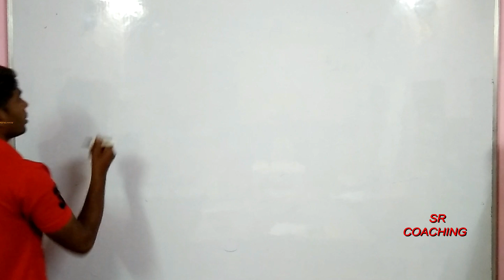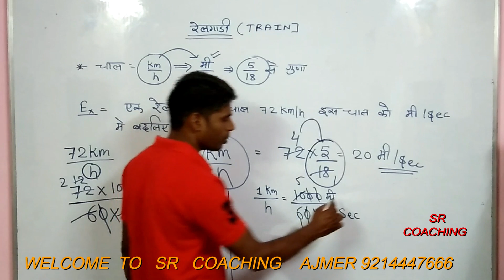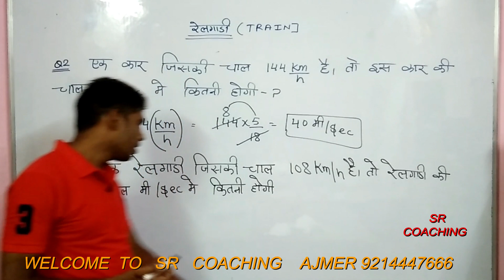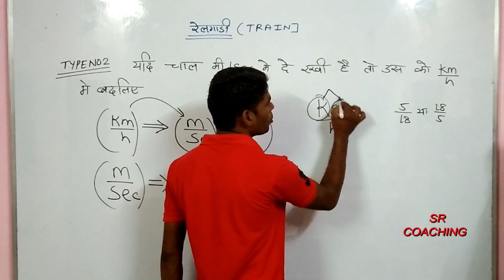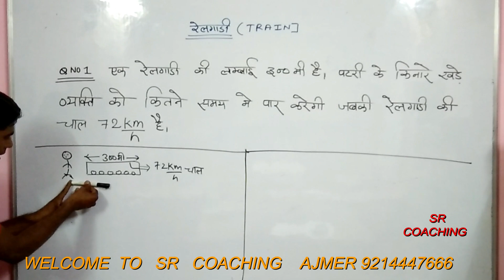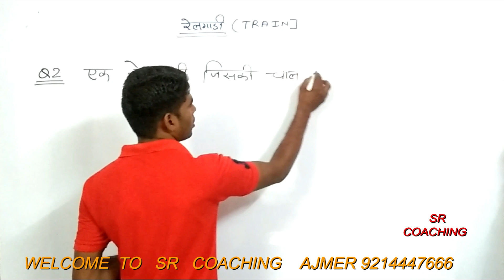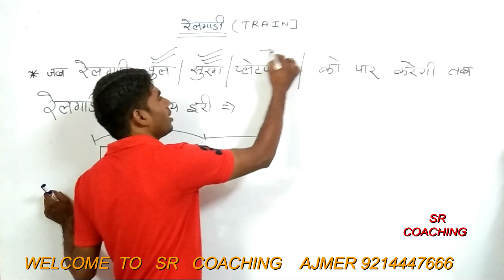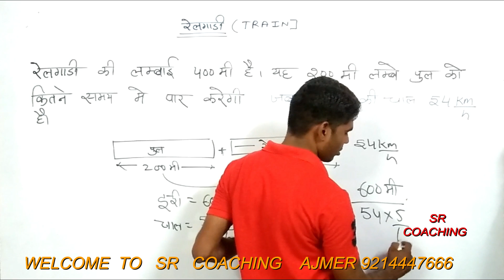🔴 RRB-GROUPD & NTPC FAST COURSE !! TRICK WITHOUT BASIC MATHS CLASS !! BY SHAILENDRA SIR MATH MAGIC